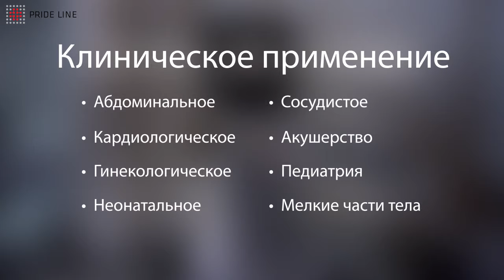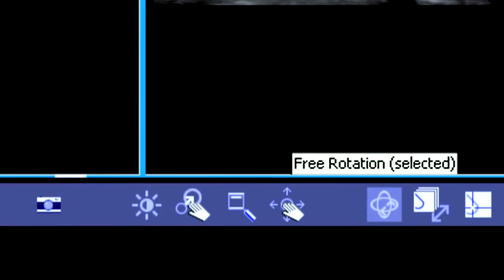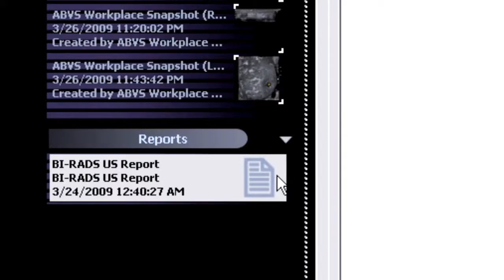hệ thống siêu âm Siemens S2000 ABVS